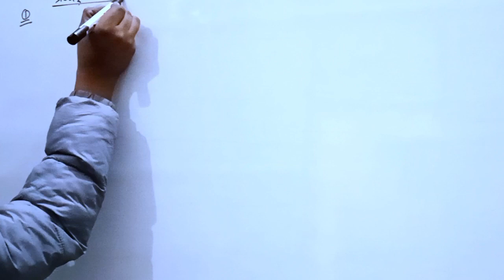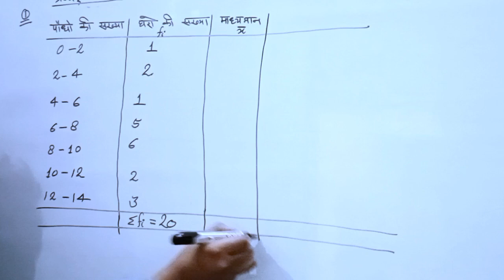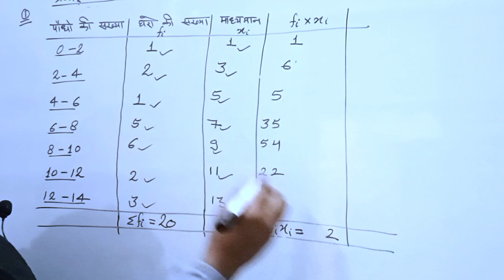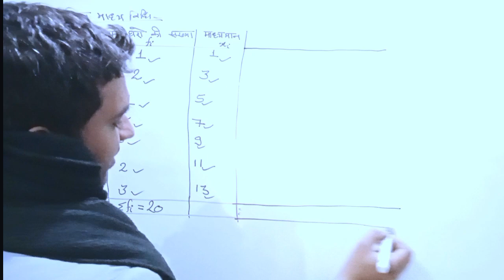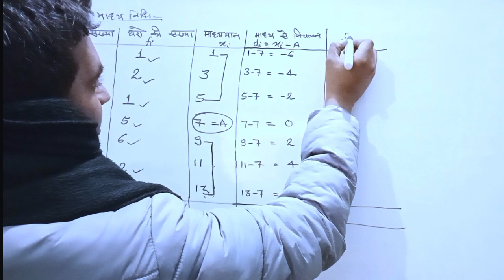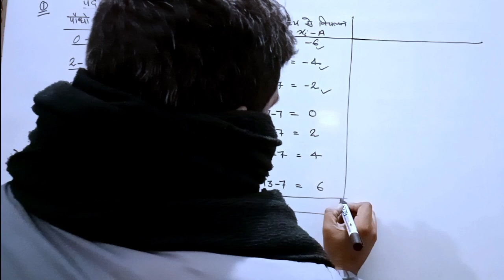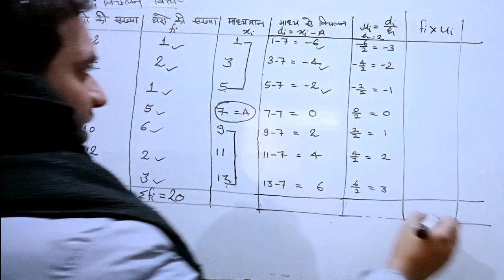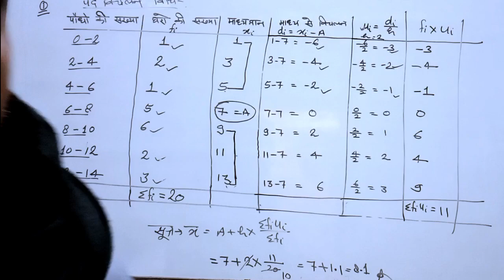NCERT Solutions For Class 10 Maths Chapter 14 Statistics Ex 14.1 || Q.1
NCERT Solutions For Class 10 Maths Chapter 14 Statistics Ex 14.1